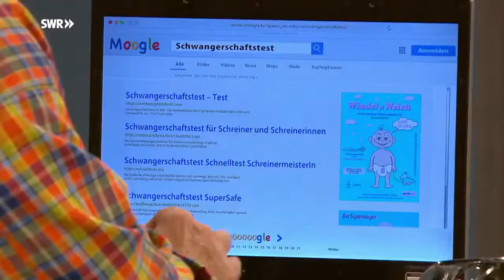Jean Fleischmann und Vanessa Backes - Der Schwangerschaftstest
Schreinerei Fleischmann und Freunde

mit Jean Fleischmann und Vanessa Backes (Alice Hoffmann)